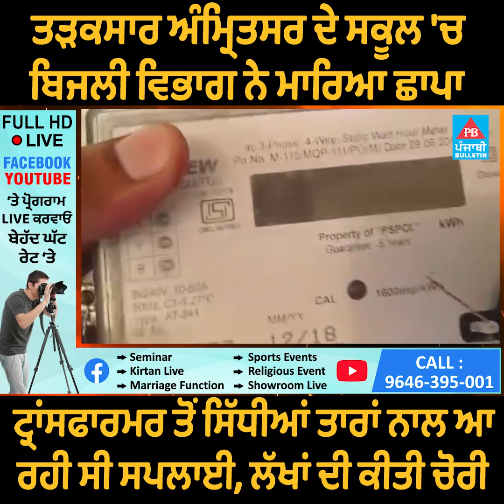ਤੜਕਸਾਰ ਅੰਮ੍ਰਿਤਸਰ ਦੇ ਸਕੂਲ 'ਚ ਬਿਜਲੀ ਵਿਭਾਗ ਨੇ ਮਾਰਿਆ ਛਾਪਾ | Punjabi Bulletin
ਤੜਕਸਾਰ ਅੰਮ੍ਰਿਤਸਰ ਦੇ ਸਕੂਲ 'ਚ
ਬਿਜਲੀ ਵਿਭਾਗ ਨੇ ਮਾਰਿਆ ਛਾਪਾ

ਟ੍ਰਾਂਸਫਾਰਮਰ ਤੋਂ ਸਿੱਧੀਆਂ ਤਾਰਾਂ ਨਾਲ ਆ
ਰਹੀ ਸੀ ਸਪਲਾਈ, ਲੱਖਾਂ ਦੀ ਕੀਤੀ ਚੋਰੀ

Punjabi Bulletin